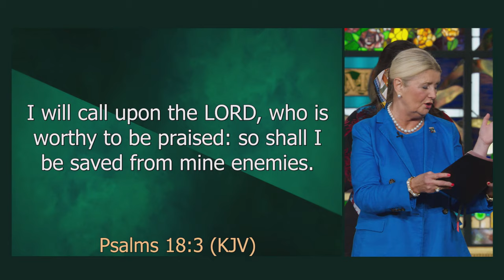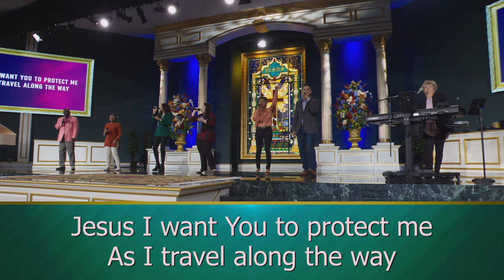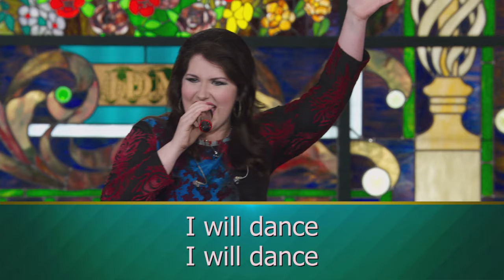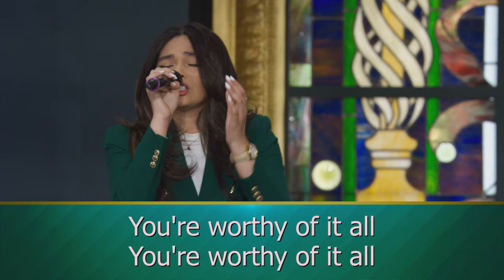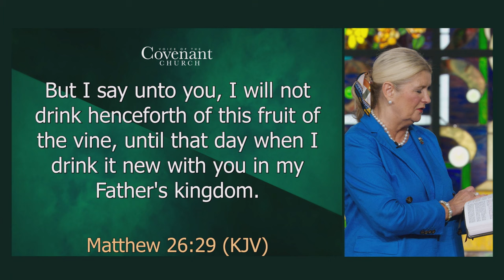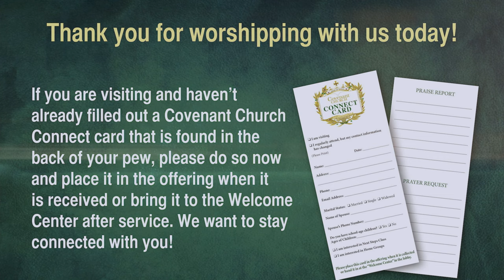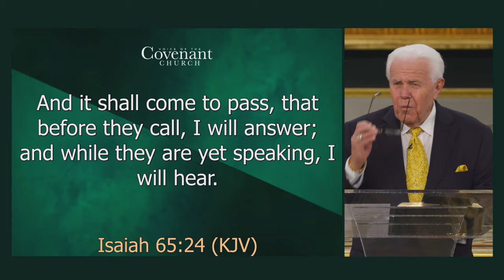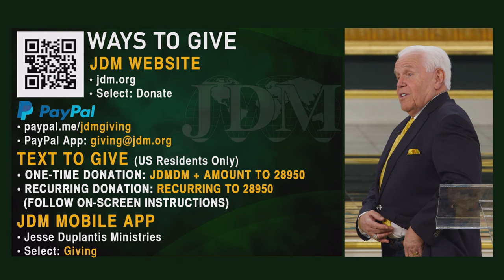God Is Looking At You So He Can Bless You | Jesse Duplantis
Before you even ask, GOD has already delivered!
In this anointed message from Jesse, discover that God never mixes faith with time.

Here are some easy ways to give!